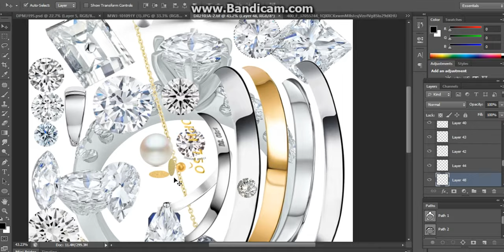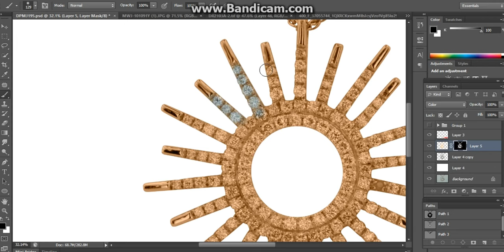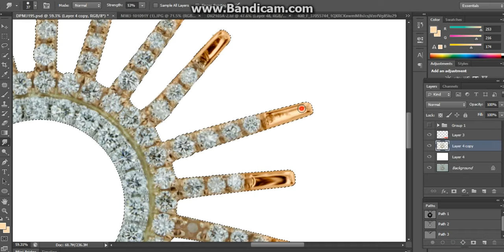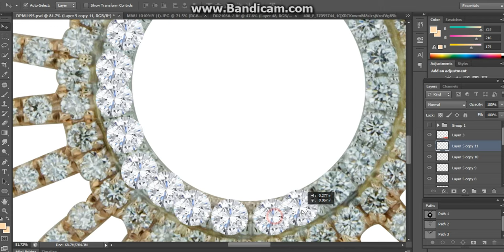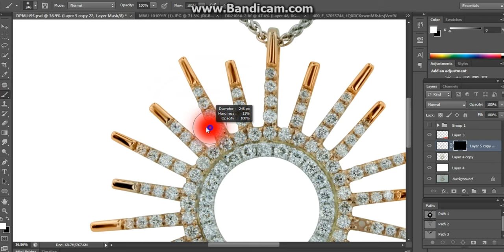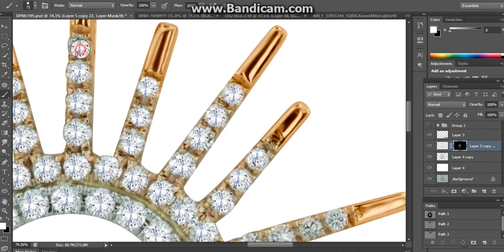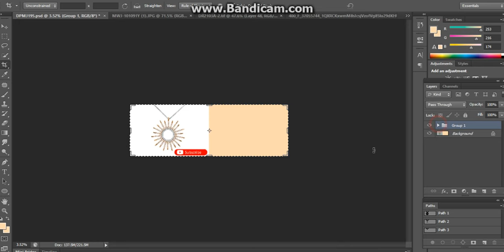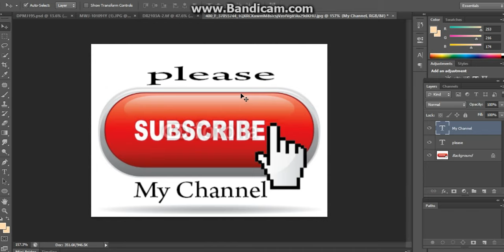Inclusive Photoshop Tutorial on High-End jewelry Retouching